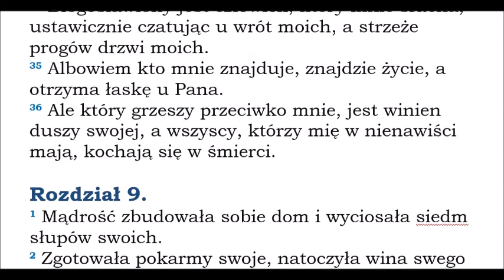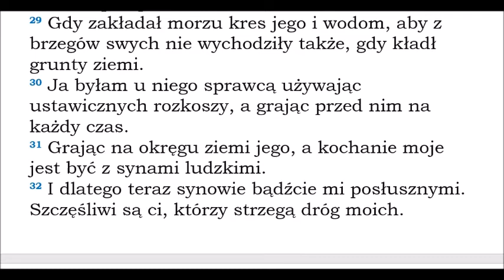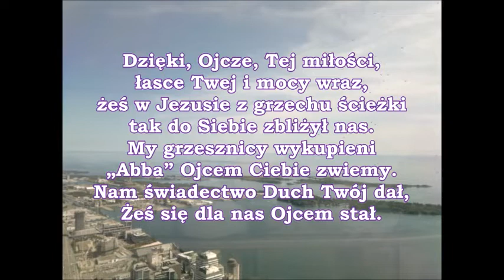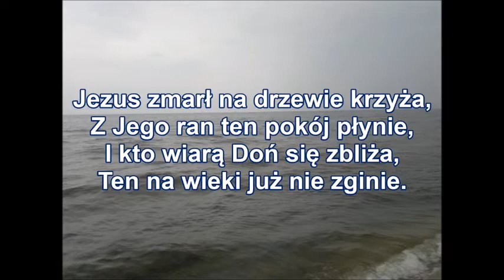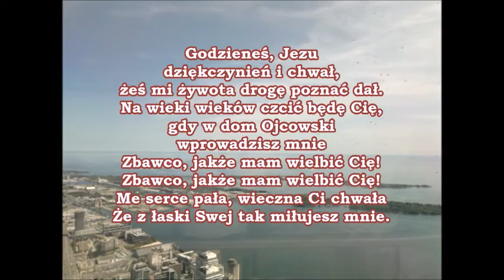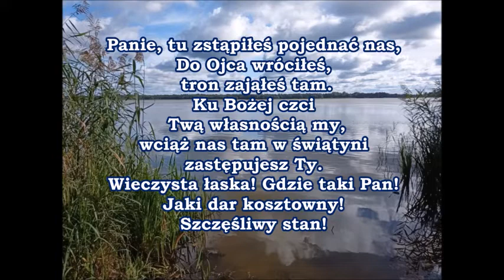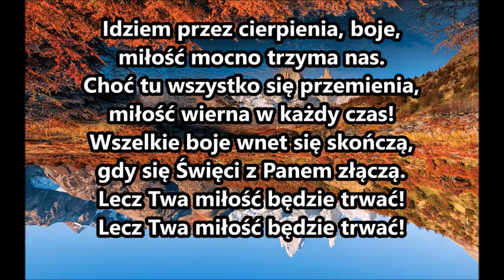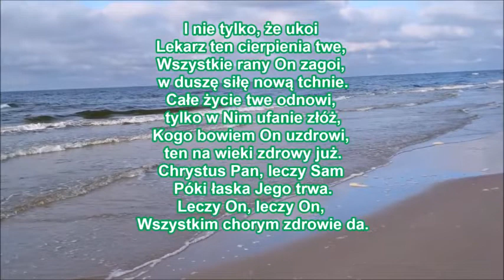Przypowieści Salomona 8 Jezus Chrystus Mądrość od Boga Zielone Niwy